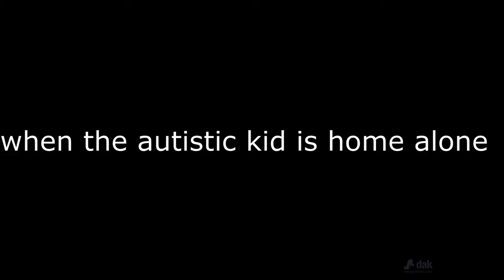You just got coconut malled | Nethergames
chr7st accidentally disbanded sanc while i was editing this